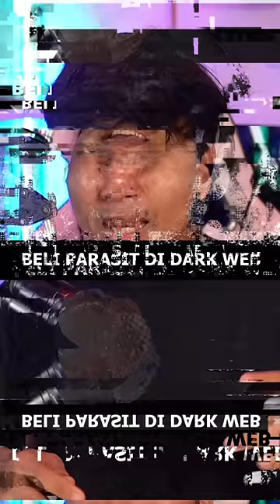BELI PELIHARAAN DI DARK WEB !! 😱⁉️ | Source : YT Luxury Dark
➖➖➖➖➖➖➖➖➖➖ ➖➖ Social Media ➖➖ ➖➖➖➖➖➖➖➖➖➖➖

➖➖➖➖➖➖➖➖➖➖ ➖➖ Spesifikasi PC ➖➖ ➖➖➖➖➖➖➖➖➖➖

Monitor     👉🏻 AORUS Gigabyte KD25F 240hz
VGA           👉🏻 GIGABYTE RTX 3070
PSU           👉🏻 500W
Camera    👉🏻 Sony A6400 | 16mm 1.4 Sigma